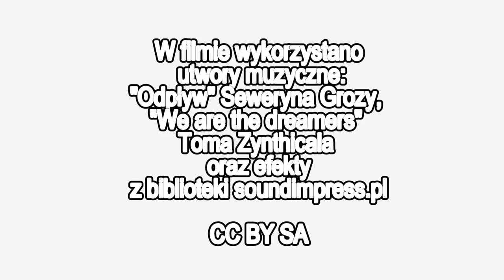50 twarzy Gienka | warsztaty filmowe Letnia ANH 2015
Film powstał w ramach 10. Letniej Akademii Nowe Horyzonty - warsztatów filmowych dla nauczycieli

Realizacja: Ewa, Bogi, Ania, Grażyna, Jarek
Wrocław, lipiec 2015